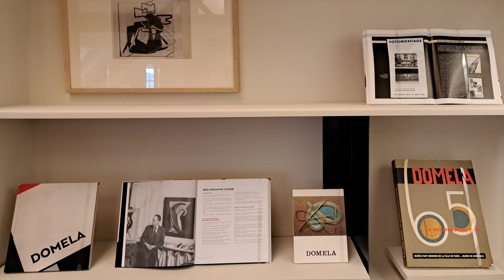Exposition César Domela, Musée Zervos, Vézelay (15 mars-26 juin 2024)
Commissaire : Caroline Fournillon Courant
Exposition réalisée par le Musée Zervos pour le Conseil départemental de l’Yonne, en étroite collaboration avec la Galerie Le Minotaure.